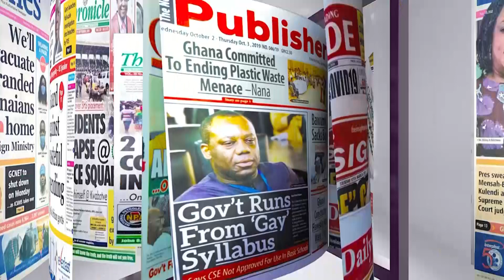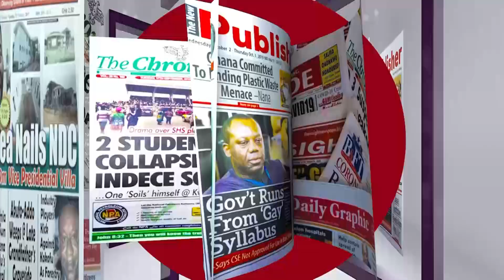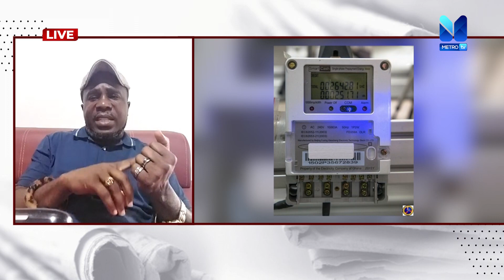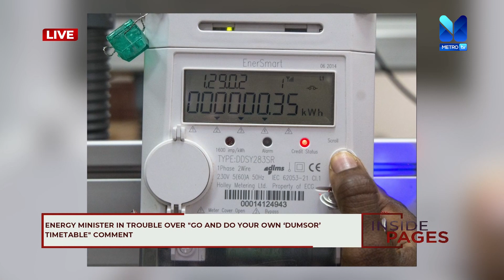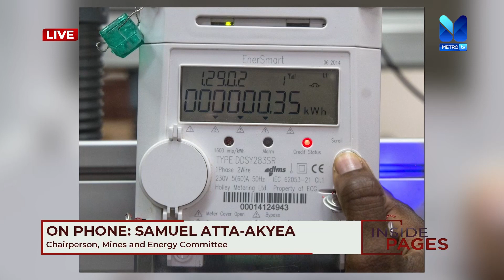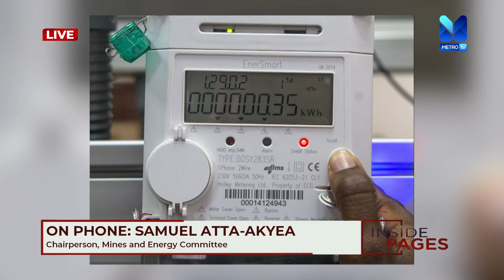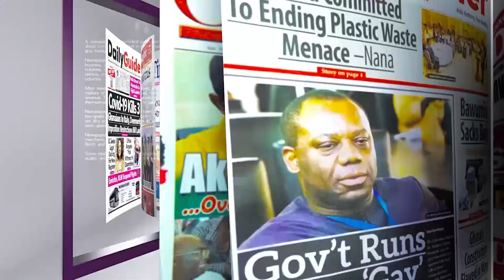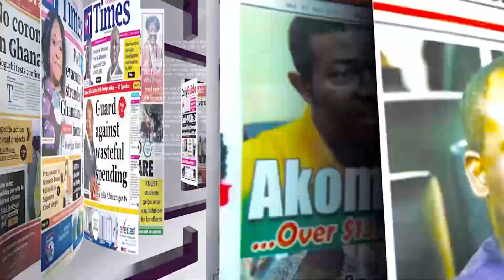ENERGY MINISTER in TROUBLE over "GO AND DO YOUR OWN 'DUMSOR' TIMETABLE" COMMENT